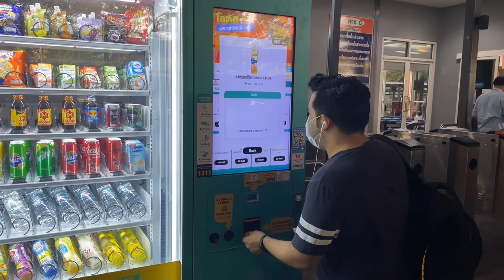Pakistani using Food Vending Machine for first time | How to use Vending Machine Pakistani Boy Trip